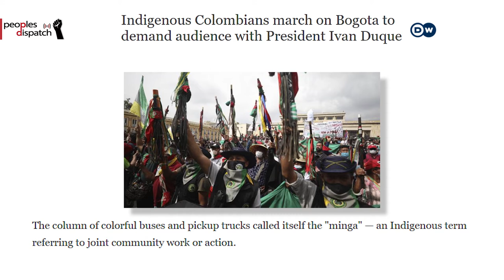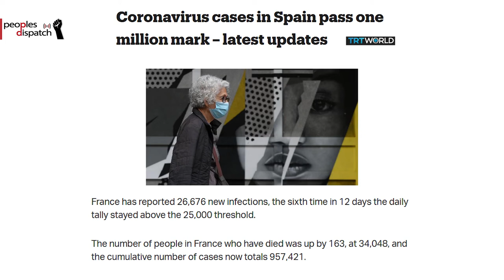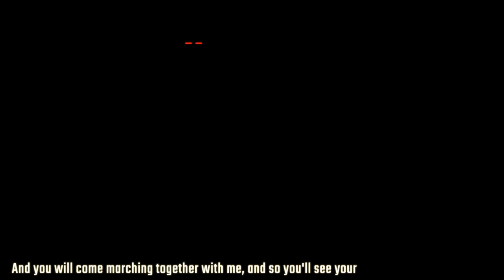National strike held in Colombia against Duque’s government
In today’s episode, we take a look at the national strike held in Colombia, Israeli government being accused of shielding police officers who shot dead an autistic Palestinian man in occupied Palestine, the recent spike in COVID-19 cases in Western Europe, and Thailand’s decision to repeal the emergency decree against anti-government protests.